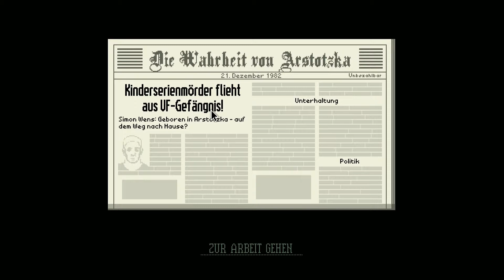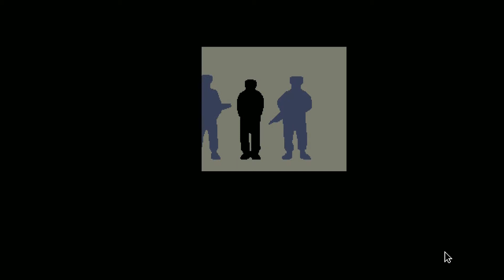PAPERS, PLEASE #35 XXL Folge wird zum Desaster [Deutsch/German] [Let's Play]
Hallo und Herzlich Willkommen zu einem neuen Let's Play auf meinem Kanal und zwar handelt es sich um "Papers, Please".

Wenn euch dieses Let's Play gefällt, dann lasst doch einfach eine kleine Bewertung da, in Form eines Daumens nach oben. :)
Über das Spiel:
Herzlichen Glückwunsch.
Die Arbeitslotterie des Monats Oktober ist abgeschlossen, und Ihr Name wurde gezogen.
Melden Sie sich umgehend zum Arbeitseinsatz beim Ministerium für Grenzschutz am Grenzübergang Grestin.
Eine Wohnung der Klasse 8 wird Ihnen und Ihrer Familie in Ost-Grestin zur Verfügung gestellt.
Es lebe Arstotzka.
Der kommunistische Staat Arstotzka hat gerade erst einen sechs Jahre andauernden Krieg gegen sein Nachbarland Kolechien beendet und die ihm rechtmäßig zustehende Hälfte der Grenzstadt Grestin zurückerobert.

Deine Aufgabe als Inspektor der Einwanderungsbehörde besteht darin, dem steten Strom der Einreisewilligen Herr zu werden, die aus Kolechien in den arstotzkanischen Teil von Grestin wollen. Unter den Massen von Immigranten und Besuchern, die nach Arbeit suchen, verstecken sich auch Schmuggler, Spione und Terroristen.

Nur anhand der Papiere, die dir von den Reisenden vorgelegt werden, sowie mithilfe der primitive Einrichtungen des Ministeriums für Grenzschutz zur Inspektion, Durchsuchung und Fingerabdruck-Analyse musst du entscheiden, wer nach Arstotzka einreisen darf, wer abgewiesen wird und wer ins Gefängnis wandert.
Informationen:

Titel: Papers, Please
Genre: Abenteuer, Indie
Entwickler: 3909
Publisher: 3909
So, und nun viel Spaß beim Gucken. :D